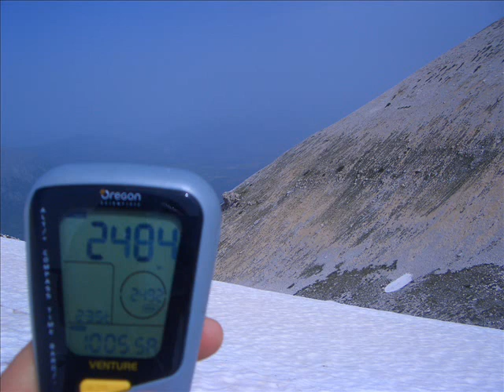Monte Amaro dalla Rava del ferro - 12 giugno 2010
3 ore e 10 minuti per salire sulla vetta della Majella a partire da Lama Bianca: un vero record dell'escursionismo nostrano.